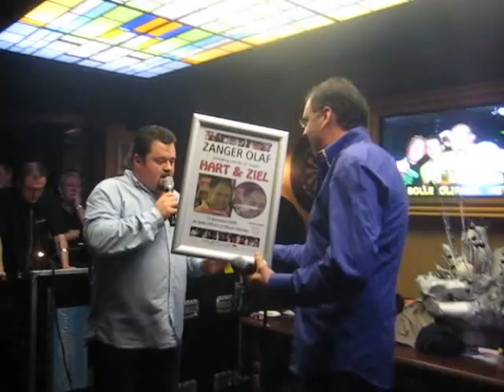frans duijts en zanger olaf uitreiking single.AVI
Zanger Olaf uitreiking cd-single Hart & Ziel door Frans Duijts in de bolle olifant